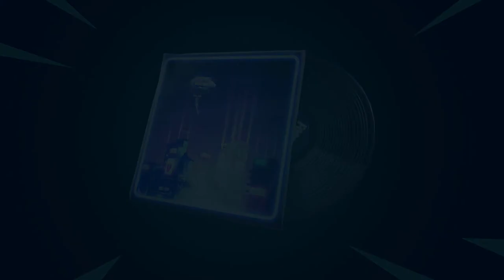Fortnite AfterBurner Lobby Music *Season 9 music pack*